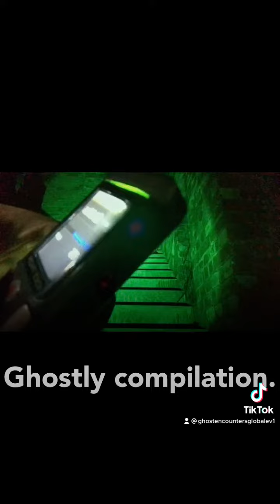Ghost spirit compilation from RAF Coleby Grange. This has some crazy ghost footage.